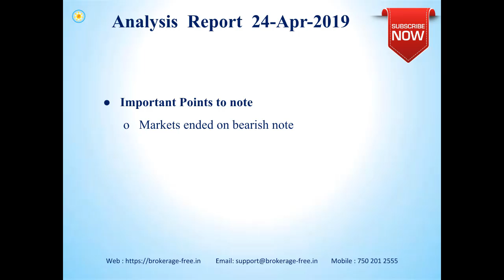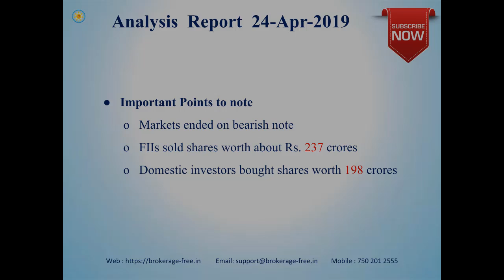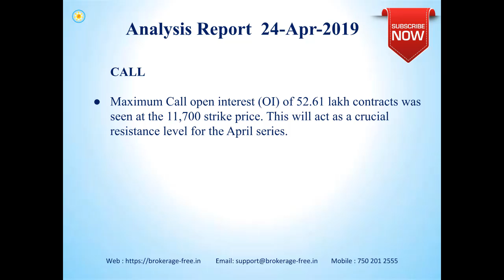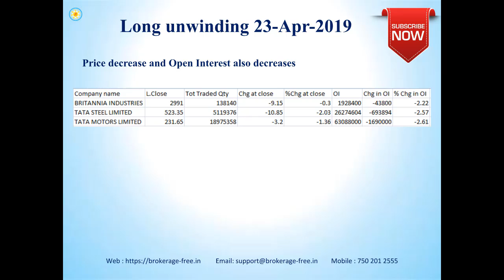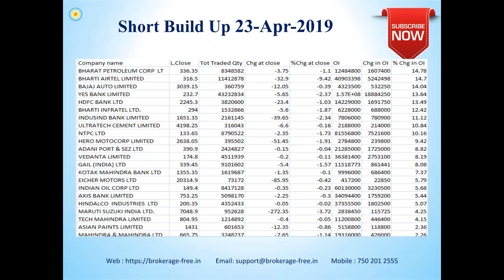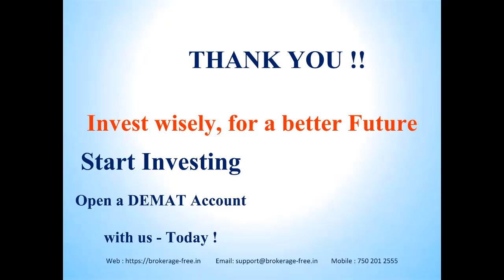Market Views - 24 - April -2019 (Tamil)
Market views for the Indian stock markets, for 24- April-2019.

Happy Investing !!